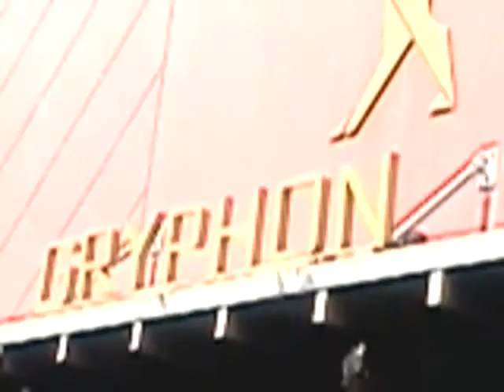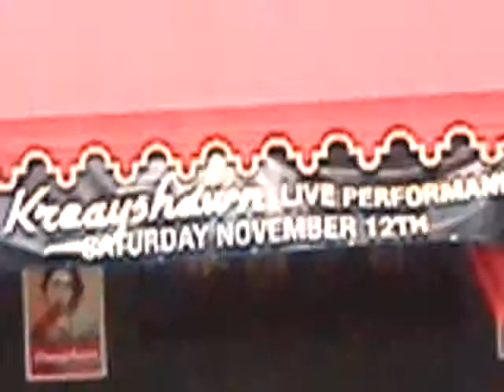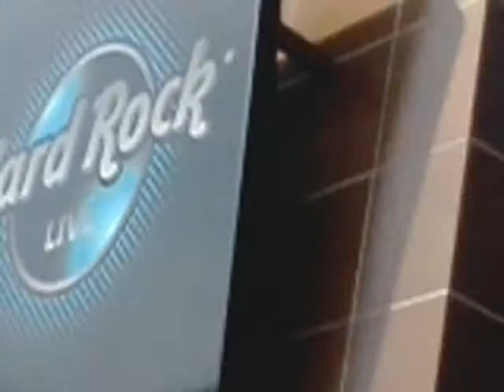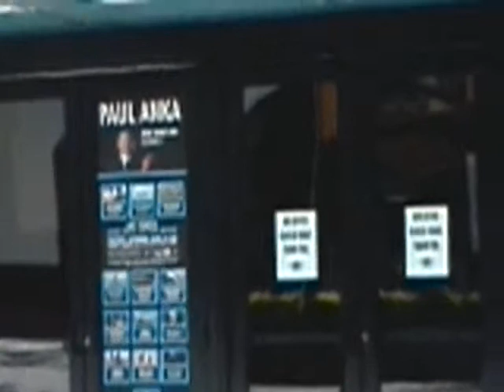These people take thier trash serious